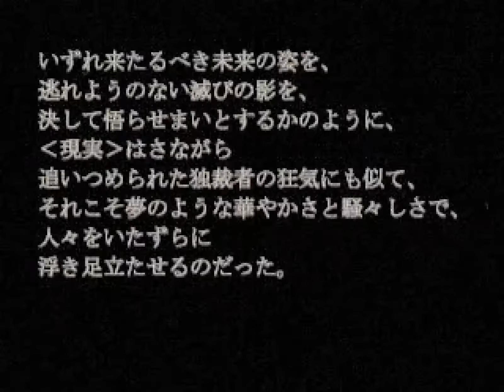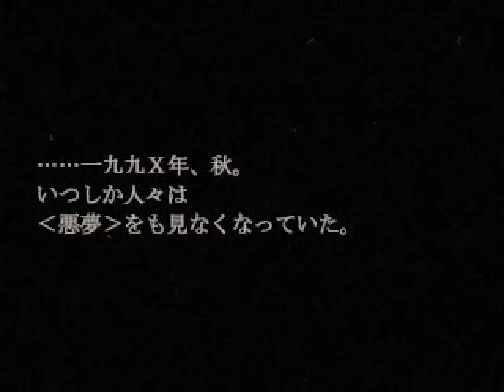Yakata: Nightmare Project (PS1) — Game Showcase (YAKATA ～ナイトメア・プロジェクト～)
Game Title: Yakata: Nightmare Project | YAKATA ～ナイトメア・プロジェクト～
Developer: Chime Corporation
Genre: RPG
Released: 1998
Platform: PlayStation

Description by Mobygames:
A young man named Yukiya goes on a yacht travel together with a few friends. Suddenly, a terrible storm comes out of nowhere: Yukiya is washed out on the shore. He regains consciousness, but not memories of recent events. Realizing that he is on an island, he begins to explore it and reaches a big mansion. To his surprise, his friends are already there; apparently, they have all been invited. Thinking that the worst is behind, Yukiya goes to sleep. But the next day, the young and beautiful owner of the mansion, Chiori Nakamura, is found dead in a locked room. One of Yukiya's companions reveals herself as the famous detective Edogawa Ranko (perhaps Conan's older sister; definitely a reference to the Japanese crime novel author Edogawa Ranpo). Under her guidance, the group decides to investigate the murder, but it turns out that the mansion is cut off the rest of the world. They are stuck on the island, and one of them might be a murderer...

Yakata: Nightmare Project is an RPG with detective/mystery thematics rarely seen in games of its genre. Unlike most RPGs, it is set in an isolated environment; much of the gameplay is dedicated to exploration of the huge mansion and its surrounding, with conversation and event-triggering reminiscent of Japanese adventure games.

The game is done in 3D, the exploration process featuring third-person perspective movement with automatically adjusted camera angles. It is also possible to physically move on the island map (also in 3D), accessing locations displayed on it.

The actual RPG system is quite simple, with traditional random enemy encounters and turn-based mechanics. Battles take place on separate isometric screens. The combat distinguishes itself from other representatives of the genre by having offensive and defensive turns. During a defensive turn, the player can choose to defend, reducing the damage, or move to another place on the battle screen, hoping to avoid the attack.

Anime-style full-motion movie are used to advance the story. The most important dialogues feature voice acting.